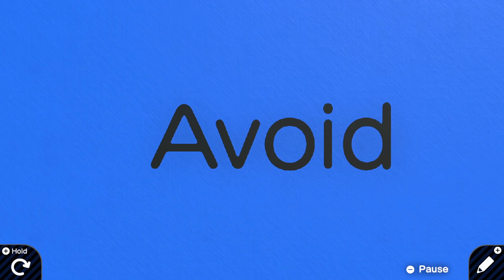Ufio ware! // quickies - V1.0 by Ole 🎮 Game Builder Garage ✹Switch✹No Commentary